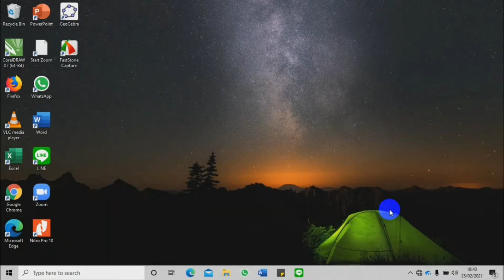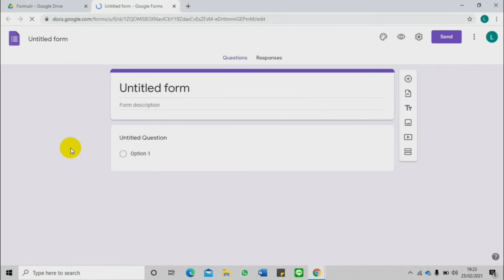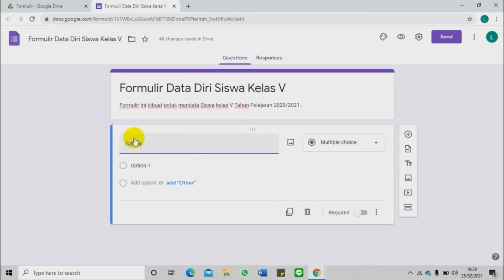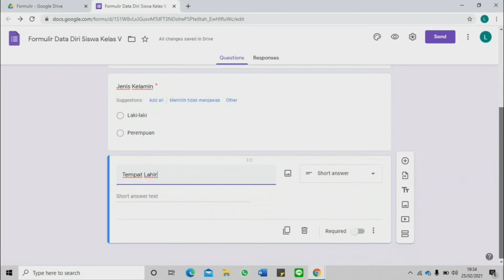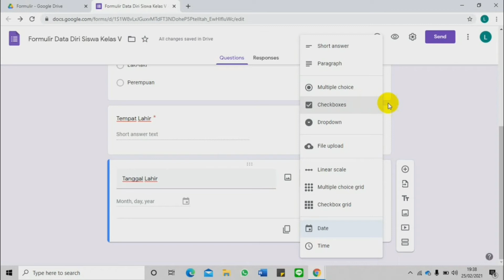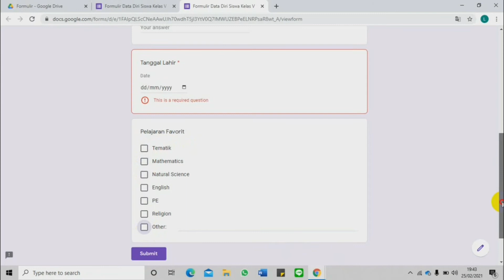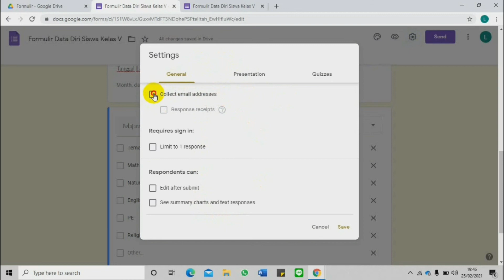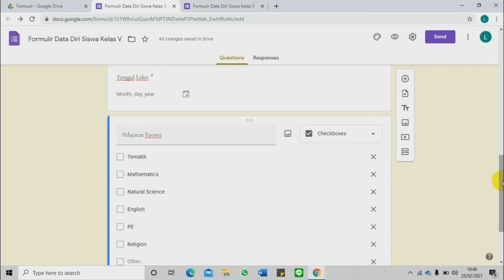Mengumpulkan Data (Membuat Google Form)